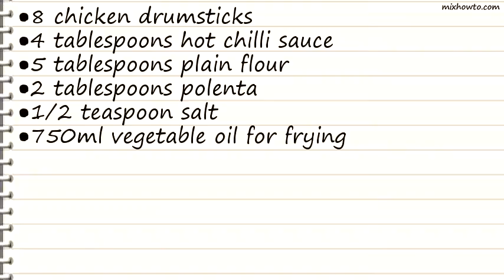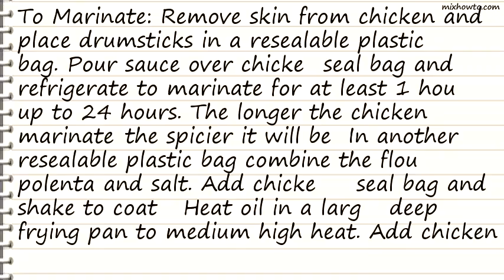Recipe Fiery Fried Chicken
INGREDIENTS:
●8 chicken drumsticks
●4 tablespoons hot chilli sauce
●5 tablespoons plain flour
●2 tablespoons polenta
●1/2 teaspoon salt
●750ml vegetable oil for frying